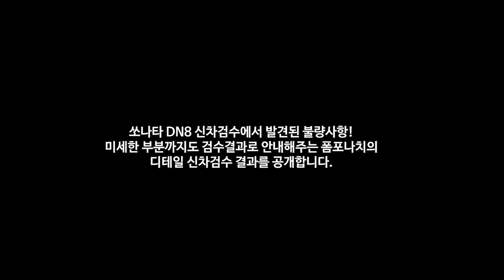쏘나타DN8 신차검수 옥스퍼드블루 [폼포나치]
폼포나치 본점(남서울센터)
경기도 용인시 기흥구 상하동 202-97

▶ 글로벌 폼포나치 본사 유리막코팅 시공
▶ 솔라가드/SK스킨케어 프리미엄 틴팅 할인 시공
▶ 아이나비/파인뷰 블랙박스 인터넷검색최저가 시공
▶ 최고의 정성과 기술력이 담긴 폴리싱 시공